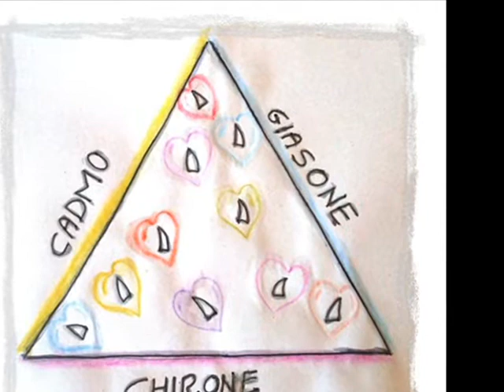Giasone e il vello d'oro - IV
La quarta parte del mito di Giasone narrato da Hawthorne